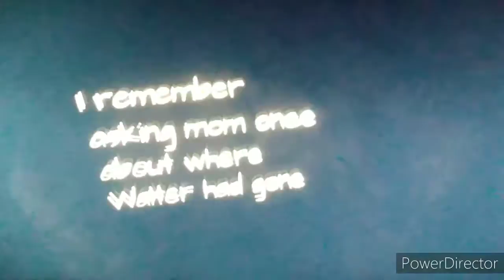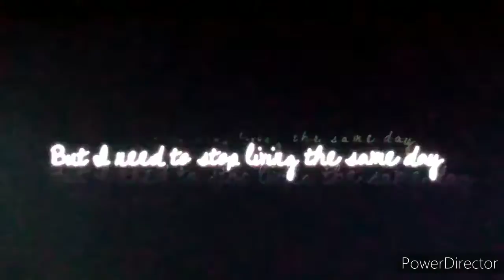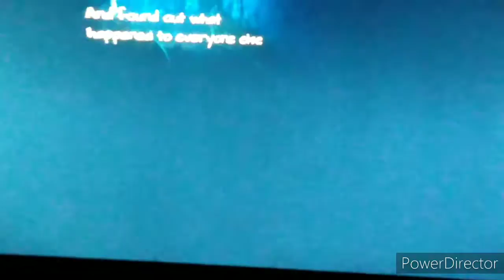Edith Finch part 3 (Walter's story)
my sister and I play through a game of mystery and murder called Edith Finch.